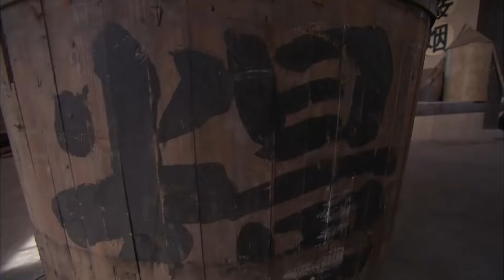師傅瞧不起自己徒弟，怎料徒弟早已練成飛鏢絕技，一招虐殺他 ⚔️ 功夫 | Kung Fu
WDKZZZ
剧名（Drama Name）：【我的抗战】

GentleHit 温柔一击 中国电视剧 功夫 美女 戰爭 武俠 监狱 action 抗戰 抗日 玄幻 中國功夫 功夫大師 中国电视剧 监狱 擂台 Kung Fu#shaolin kong fu#武侠片#玄幻#激战#Gunfight Anti-Japanese War Anti-Japanese War Tactics Kung Fu Master#Chinese-Kungfu#Gun King 空手道 武士 Chinese Kongfu#kickboxing#MMA#New Chinese Action Film 2023